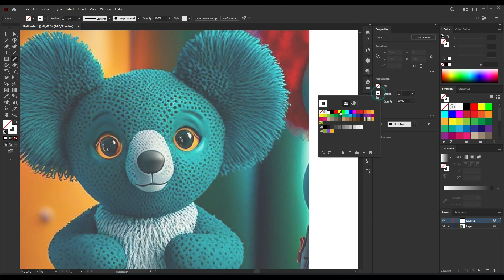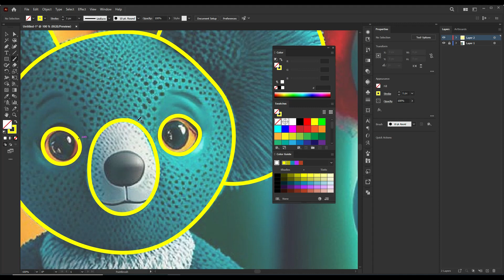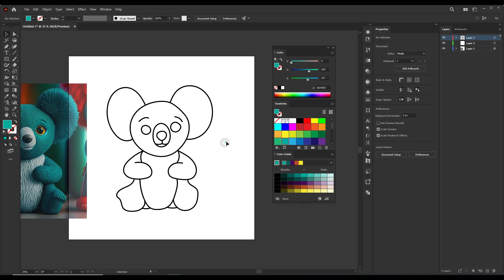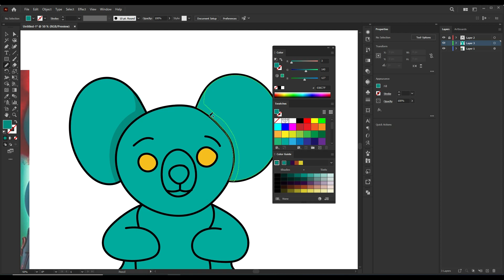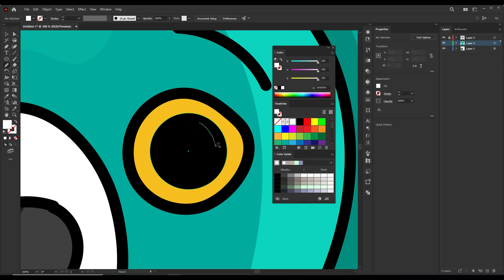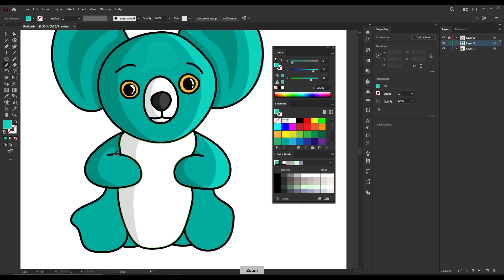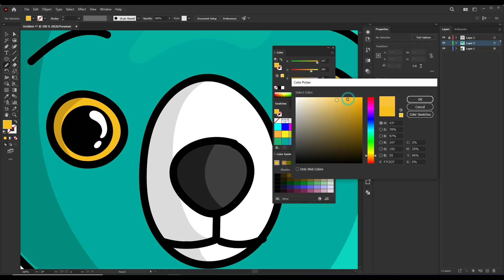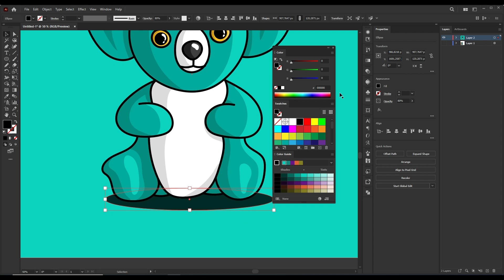Koala mascot or cartoon from a 3d image to a flat image using Adobe Illustrator